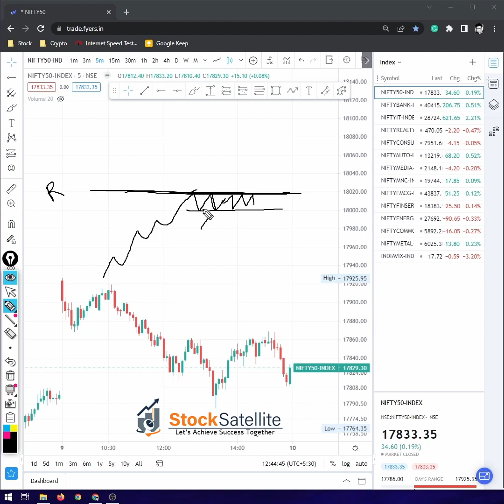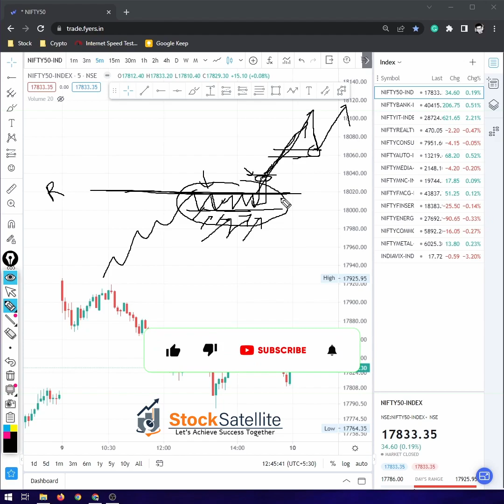The Ultimate Guide To BREAKOUT & RETEST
In this video we’ll walk you through:
How does the Breakout & Retest Happen?
Know About False Breakout!
How to Trade Breakout?
How to trade Retest?
When will the Price Come for the Retest?